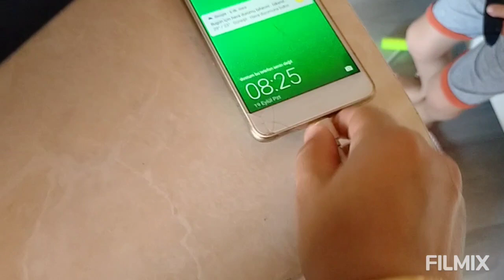MUTFAĞIMDA DEĞİŞİM❤️YEMEK MASAMDAN MUTFAK HALILARIMDAN MEMNUNMUYUM⁉️